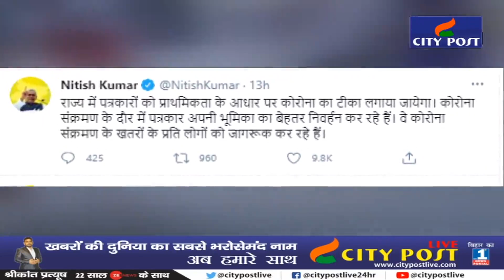CM Nitish की घोषणा - पत्रकारों को प्राथमिकता के आधार पर लगेगा टीका